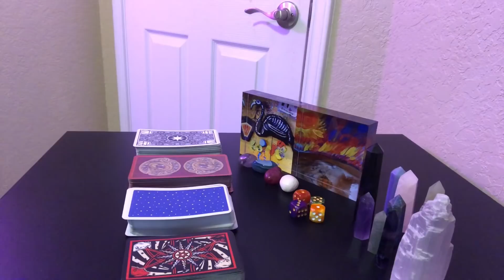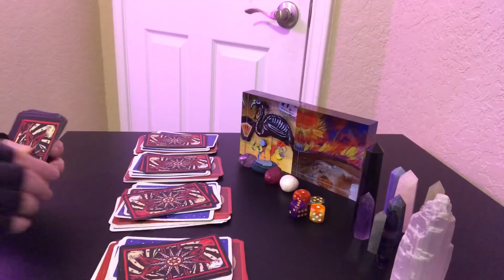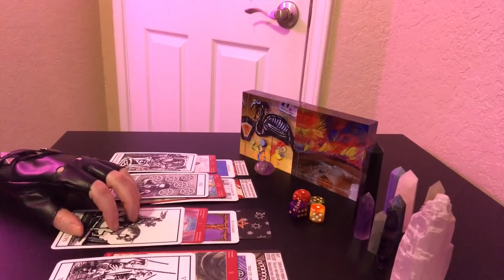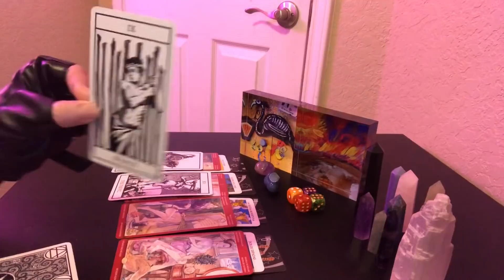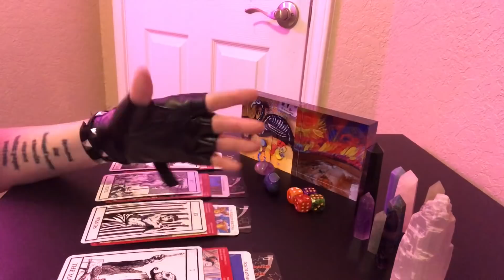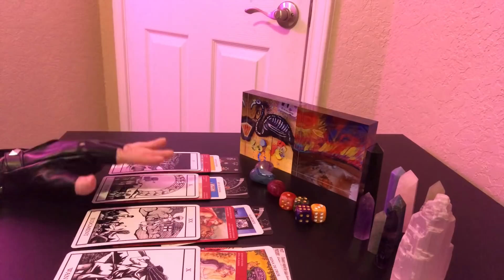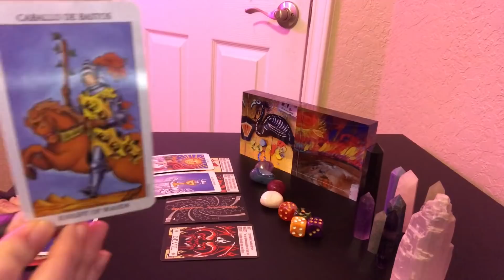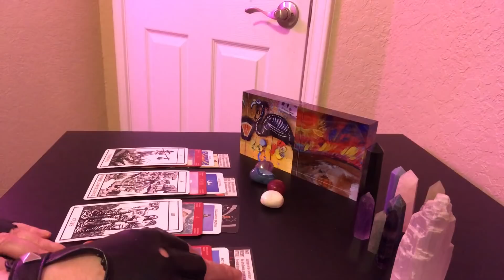ARE YOU ON HIS MIND? 💯💙💯 Pick A Card 💯💙💯 LOVE TAROT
TIME STAMPS
Pile #1: 6:54
Pile #2: 15:02
Pile #3: 24:12
Pile #4: 32:41

Donations help me optimize my channel and are very much appreciated! I'm all about that energy exchange. This is my full-time gig.